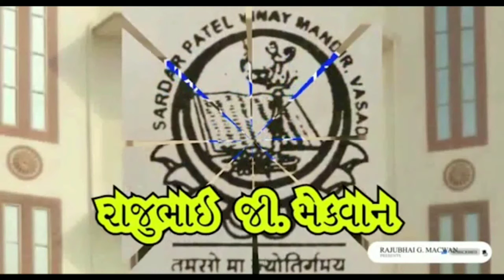સરદાર પટેલ વિનય મંદિર, વાસદ.💐નવરાત્રી મહોત્સવ💐 વર્ષ-2022★#